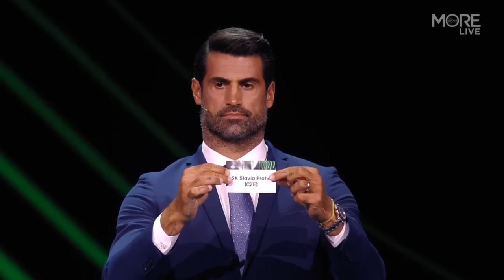The 2022/23 UEFA Europa Conference League group stage draw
Watch the 2022/23 UEFA Europa Conference League group stage draw!

A good draw for Shamrock Rovers! What's your reaction to the groups?

Watch the UEFA Champions League, Europa League & Europa Conference League, Nations League & European Qualifiers live on Virgin Media Sport